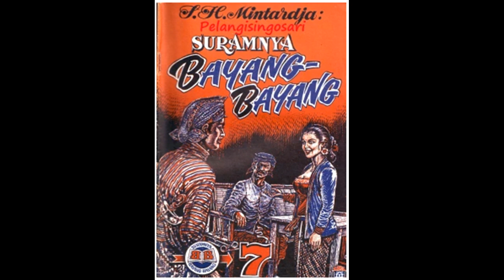Seri Cerita Silat Suramnya Bayang bayang Jilid 7